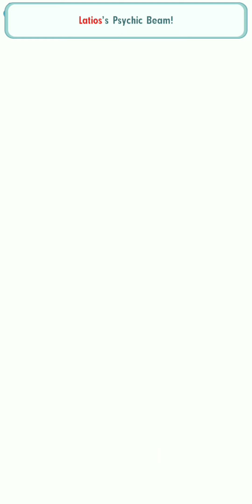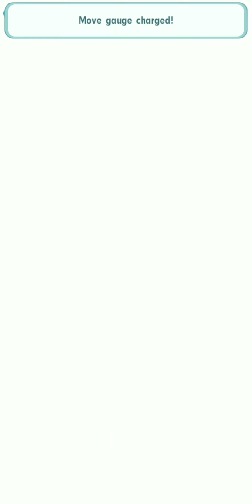EX 3/5 SS Korrina soloes the Latios, Regirock, and Tapu Bulu Legendary Arenas [Pokemon Masters EX]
0:00 - Vs. Latios
3:36 - Vs. Regirock
6:51 - Vs. Tapu Bulu

For the new max investment column of the LA solos spreadsheet - As the name implies, this means that all three of these solos are possible at lower move levels, which you can see below

As an evasion unit, all of SS Korrina's solos are reliant on getting enough misses to finish the whole stage. While she does have the bulk to take some hits - and her being able to maximize her defenses helps a ton with this - her lack of recovery means that she still needs to fish for a bunch of misses to get these clears done on her own.

Latios is expectedly the easiest one, as you have enough tools to prevent Dragonite's Sp Atk buffs. The only thing you have to watch out for is if a move hits you in Bar 2 or 3 as it could ruin your innate sync multiplier. Coupled with Latios's opening buffs and the +4 Speed at the end, you might need more than three Spectral Thieves if you're unlucky. That's why I went with Hit Reload even if I ended up not needing it for this clear.

Regirock was by far the hardest because of how you have to work around its gimmick. The buffs at Bar 2 and 3 disable your innate sync multiplier, and you have to be quite careful with your timing so that you don't get debuffed too much. You'll also notice me stalling out the bar change so that I can waste Iron Defense's uptime. Saving Spectral Thief for the end was also deliberate so that I can finish Bar 3 before the sync.

Tapu Bulu was also pretty simple, though it was also reliant on Defense Crush 2 procs so that I only have to use Spectral Thief once in Bar 1. I ended up saving the sync for Bar 3 as well since with enough misses, Korrina is bulky enough to tank several hits in Bar 2 (which is when Bulu is weakest). I had a Spectral Thief on reserve since I wasn't sure if the sync was enough to finish Bar 3 but I'm glad that it was.

(Oh, and I'm doing the Azelf solo for the upcoming Gauntlet as that is a million times easier than the Entei one.)